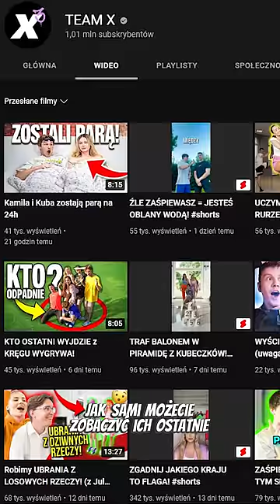MONIKA KOCIOŁEK I JULIA ŻUGAJ O TEAM X3 I ROZPADZIE EKIPY FRIZA 🔥